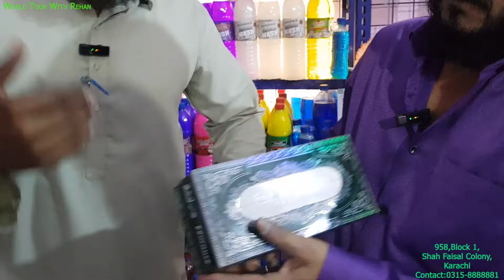Tissue Paper Wholesale Price | Big Warehouse in Pakistan | Cheap Cleaning Products |Surf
958,Block 1,Shah Faisal Colony. Karachi
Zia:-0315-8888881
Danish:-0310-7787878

The sole intent of the channel is to provide only market and shop information the channel does not take any responsibility for the business between the viewer and the seller.
Regards
Rehan Ahmed
World Tour With Rehan

Our aim to make you update and happy about Pakistan culture, places and people.

NOTE:
Our channel (@World Tour With Rehan  ) has all contents our own recorded and we do not allow anyone to use our content with our written permission.

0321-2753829 -اپنے کاروبار یا دوکان کی ویڈیو بنوانے کے لیے اس نمبر پر واٹس ایپ کریں